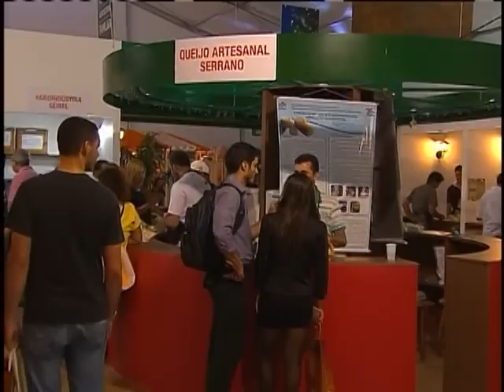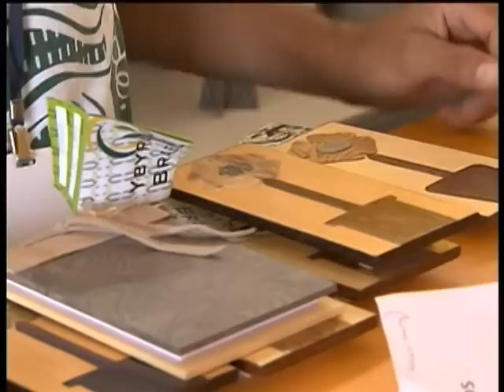Agricultores familiares expõem produtos da Amazônia, Cerrado e Caatinga durante Feira MDA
NBR NOTÍCIAS - 22.11.12: Na Feira Nacional da Agricultura Familiar e Reforma Agrária, que acontece no Rio de Janeiro até domingo (25), agricultores mostram produtos como bolsas, sapatos e comidas da culinária da Amazônia, do Cerrado e da Caatinga. A repórter Daniella Almeida entrevistou o presidente do Instituto de Pesquisa Econômica Aplicada (Ipea), Marcelo Neri, sobre as melhorias na vida das pessoas que vivem no campo.